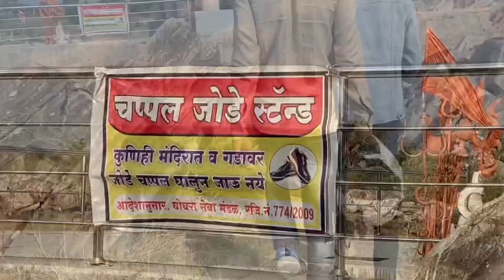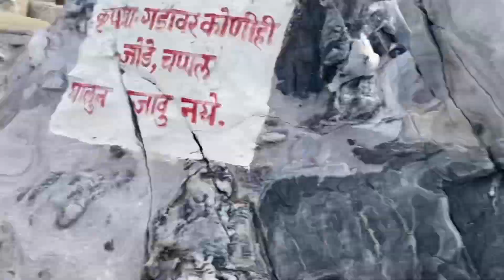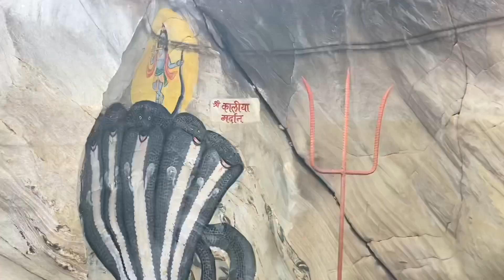! Ghogara Mahadev Temple ! Waterfall natural & picnic spot place Nagpur trending place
Ghogra Mahadev in Nagpur, Maharashtra is known for rugged ancient rocks with a Mahadev temple in the vicinity. This white rocky surface appears like a maze

Decent location for a familys’ trip. There is a small water stream which people dip in and enjoy. The place resembles Dhuadhar/Bhedaghat (Jabalpur) but is a fraction of it. It’s a little bit of walk from the parking area where you need to tread through sand. Overall a great place to spend half a day here.